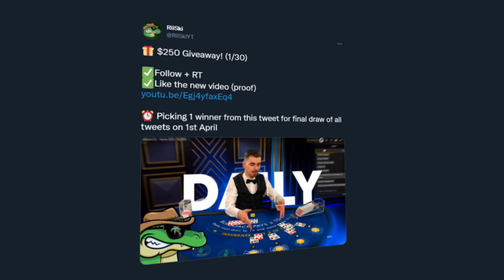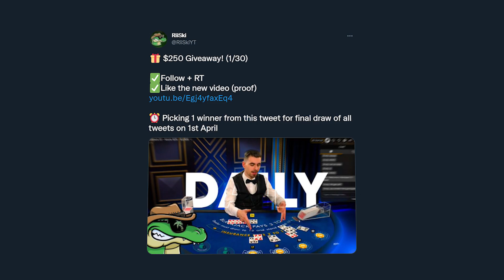Daily Blackjack #11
Welcome back to episode 11 of Daily Blackjack! The team and I have been putting in a tremendous effort to produce non-stop Blackjack videos for the enjoyment of our fans at RiiSkiLLC! Hopefully you guys are excited for the long stretch this series will be and the upcoming crazy or not so crazy gambling sessions we may have on video! Thank you all and Enjoy - RiiSkiLLC